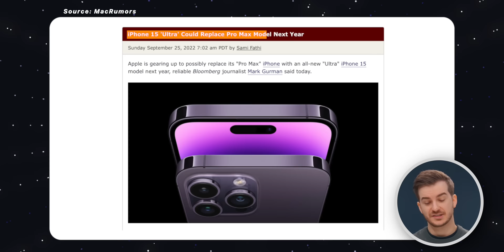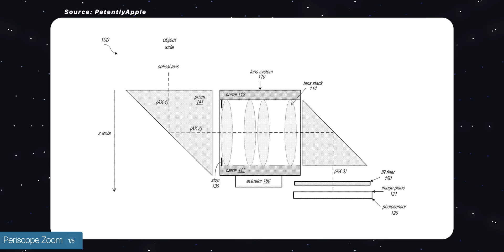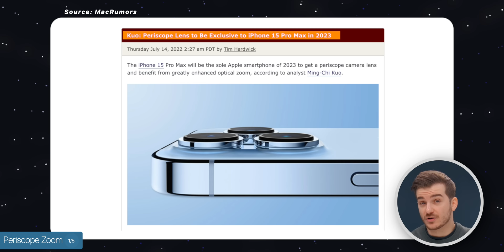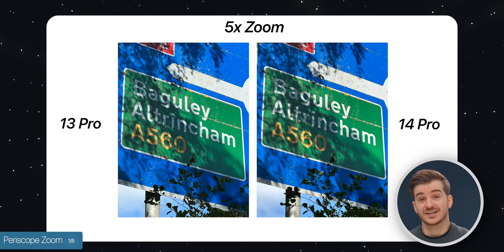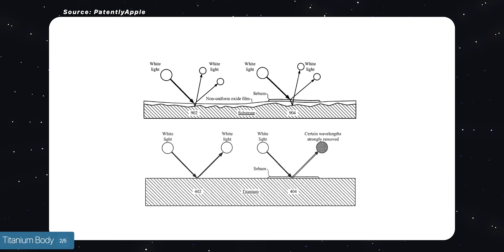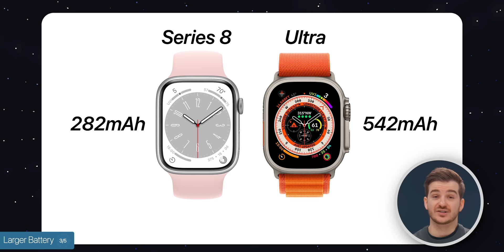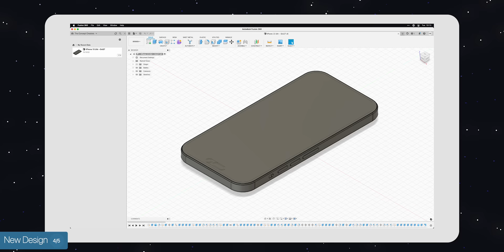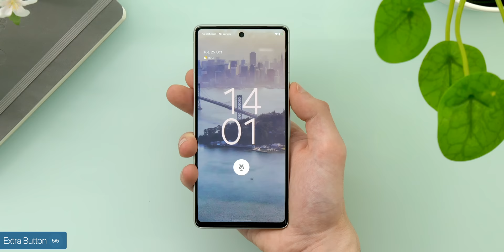iPhone 15 Ultra - 5 MAJOR Upgrades!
iPhone 15 Ultra - Everything We Know!

Product Links:
▶ iPhone 14 Pro Max
▶ iPhone 14 Pro
▶ iPhone 14 Plus
▶ iPhone 14
▶ An amazing iPhone charger